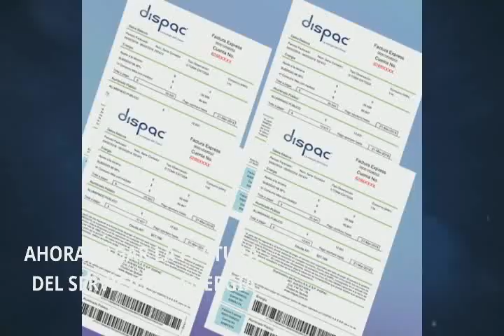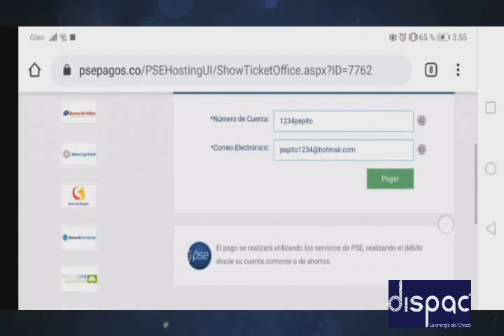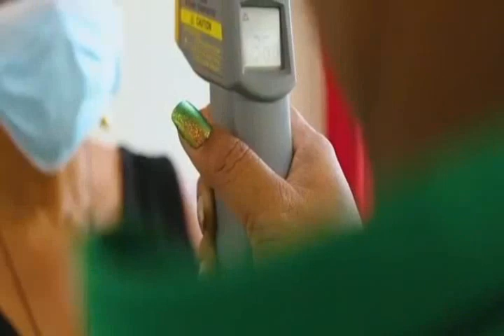noticiero 18 junio 2020 07 55 27